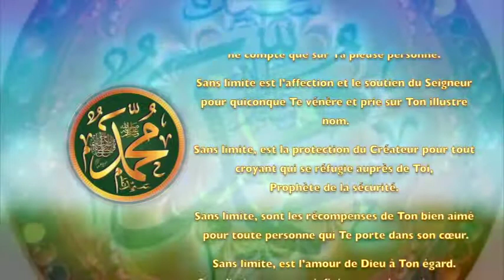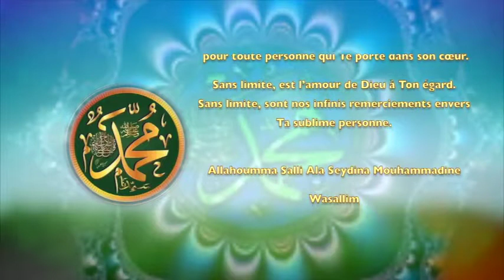POEME SUR LE PROPHETE PSL :126 SANS LIMITE